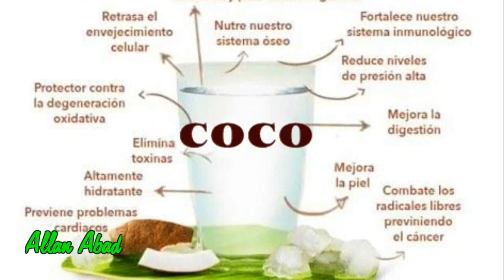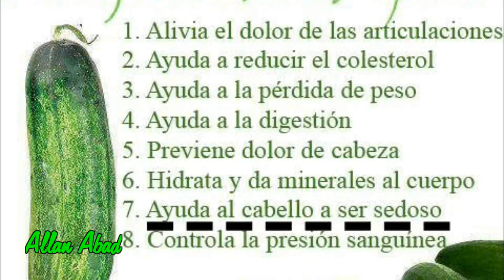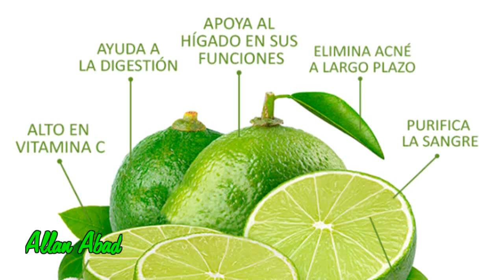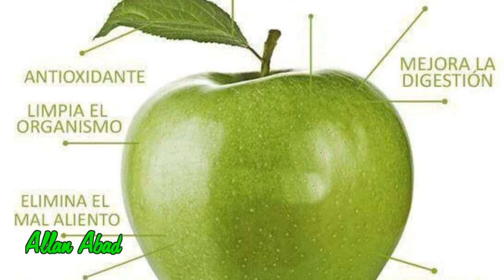JUGO PARA HIDRATAR LA PIEL \\Allan Abad